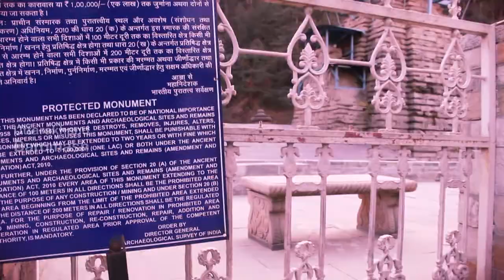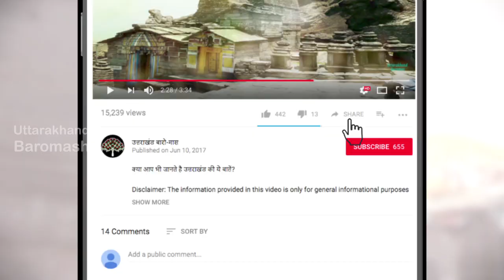The Oldest Shiva Temple || Jgeshwar Dham temple || Uttarakhand || 2018 Video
It is believed that the Jageshwar dham temple is the oldest shiva temple , The Jageshwar dham temple's architecture belong to the Nagara style, characterized by a tall curved spire surmounted by an amalaka (capstone) and a kalasha crown. Adi Shankaracharya visited Jageshwar and renovated and re-established many temples before leaving for Kedarnath. Most of the temples enshrine a stone lingam, surrounded by stone scultptures of various deities.
There are around 124 temples that are located in the town and these include many small stone temples and large temple complexes as well. Some of the main temples are the Dandeshwar Temple, Jageshwar Temple, Surya Temple, Kuber Temple, Chandi ka Temple, Mritunjaya Temple, Nanda Devi Temple and the Kuber Temple.